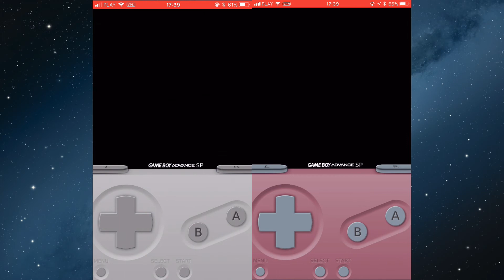#105 Pokemon FireRed & LeafGreen: Trading Charmander